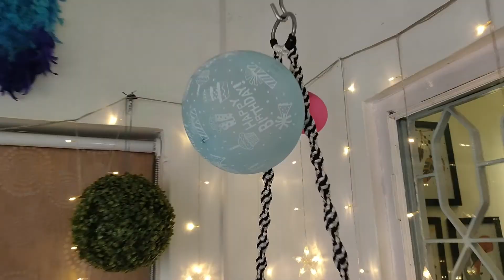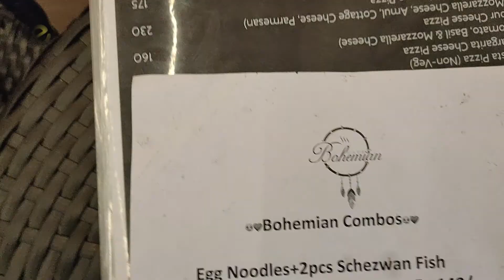Combo @59 l Vlog 58 l Samir The Explorer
Hey everyone,
Today I'm going to visit a place called "Bohemian Cafe" for the first time !